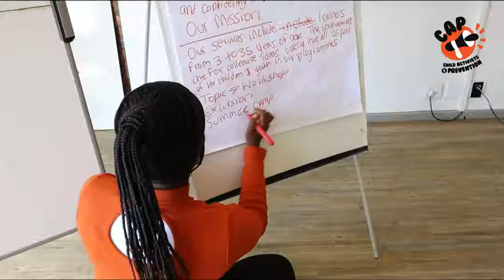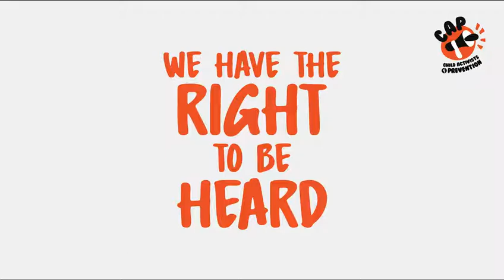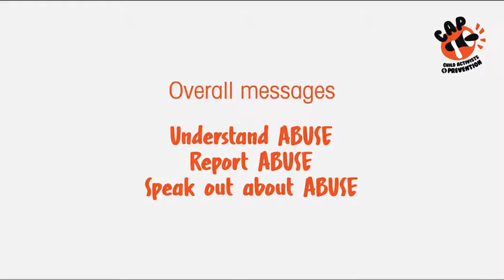Documentary: CAP - Child Activists for Prevention: 16 days of activism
On 14 August 2020, 17-year old Amahle decided to take her own life because she couldn’t bear the abuse in her own home anymore.

In Amahle’s honour, Masifunde learners (Grade 8 - 10) and Junior Commissioners from SAPS, decided to run a campaign during the 16 days of activism, raising awareness about:

1. The various forms of abuse against children,

2. The importance of reporting abuse to trusted duty bearers,

3. The efficacy of speaking out about abuse as a child’s right to heal.

Please follow us and share our learner's messages!

Find out more about our campaign, and please view our to see how YOU too, can become a CAP (Child Activist for Prevention)!